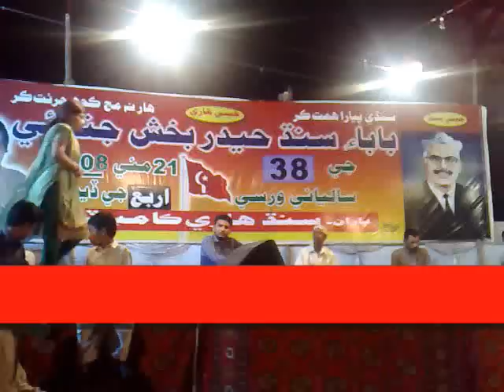38th Anniversary of Comrade Hyder Bux Jatoi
Comrade Hyder Bux Jatoi (Baba-e-Sindh) & (Baba-i Haris) the first person to bring revolution for poor people of Sindh, of Hari Comity.